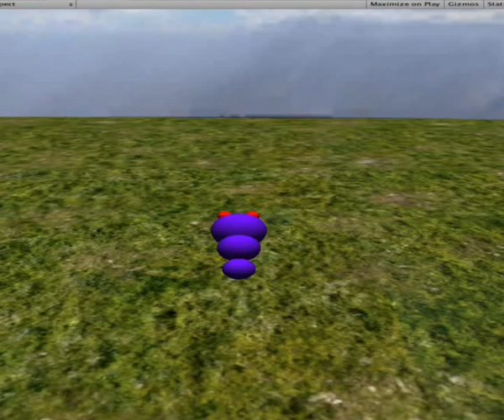Il mio gioco su unity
Script:  controllo

var speed = 3.0;

var rotazione = 3.0;

function Update ()
    var controller : CharacterController = GetComponent(CharacterController);
 transform.Rotate(0, Input.GetAxis("Horizontal") * rotazione,0);
 var forward = transform.TransformDirection(Vector3.forward);
 var curSpeed = speed * Input.GetAxis("Vertical");
 controller.SimpleMove(forward * curSpeed);

@script RequireComponent(CharacterController)

Script per sparare:

var colpiPrefab : Transform;

function Update ()
  if(Input.GetButtonDown("Jump"))
      var colpi = Instantiate(colpiPrefab, transform.Find("Respawn").transform.position, Quaternion.identity);
   colpi.rigidbody.AddForce(transform.forward * 2000);